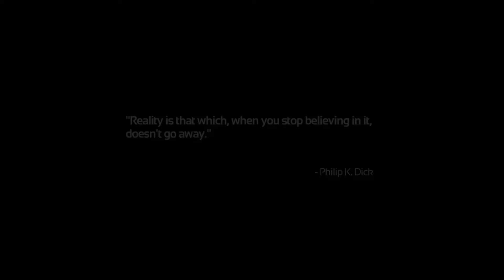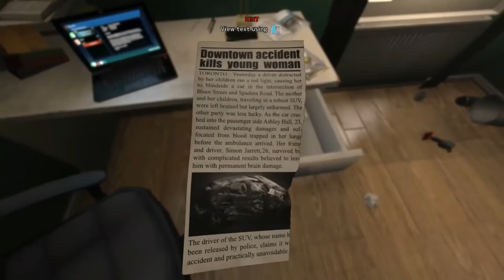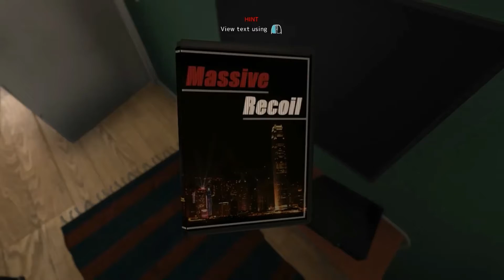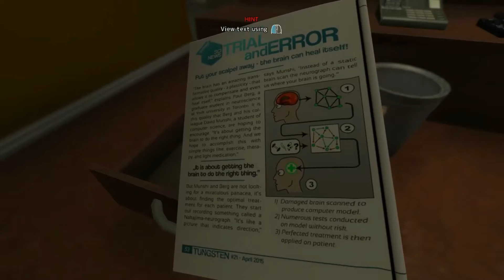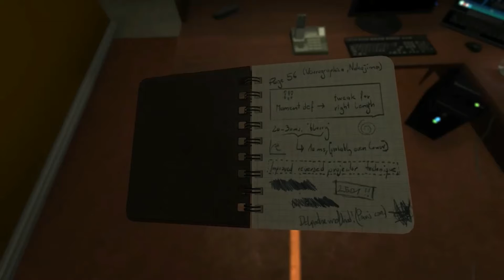Drink the TRACER fluid... I'M ALREADY TRACER.!.!.!. SOMA Game Play with Fuzzlet Fuzzy...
I got SOMA for free off of Twitch Prime and decided to play if for the channel...